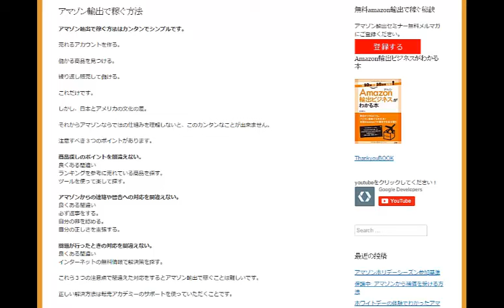アマゾン注意すべき３つのポイント